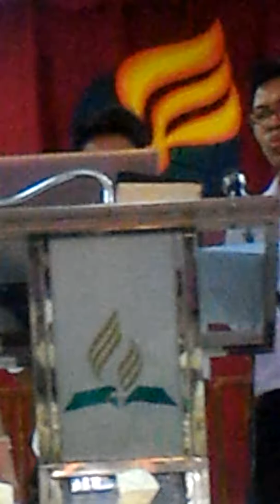Ika'y Pinili ( Gipili Ka Niya Tagalog Version)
This is our Tagalog-version of "Wala Kaba Mahibalo".

Please bear with the audio. 😁